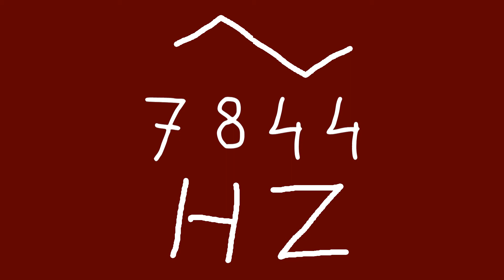7844 hz triangle